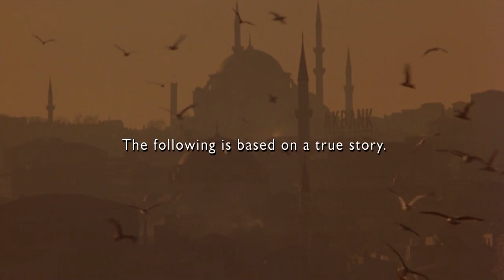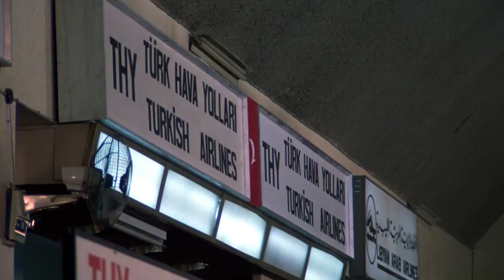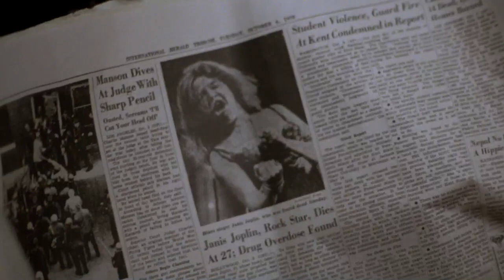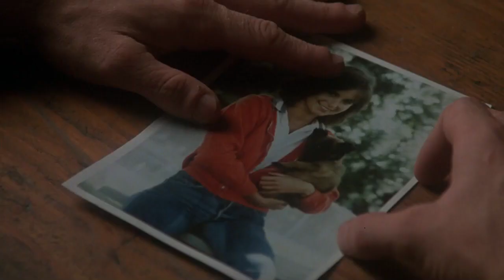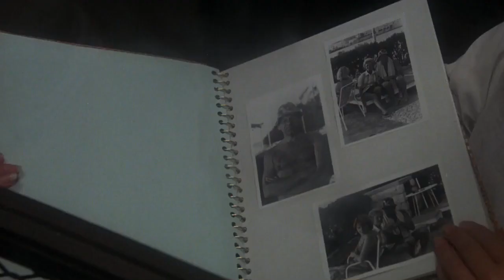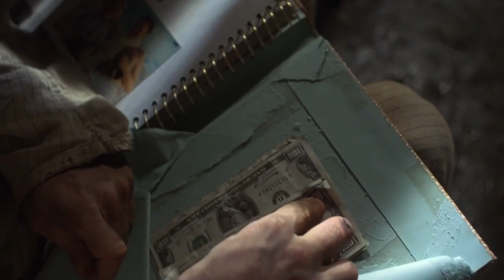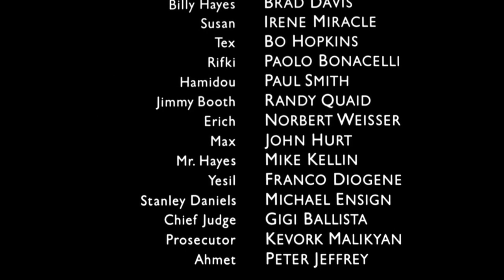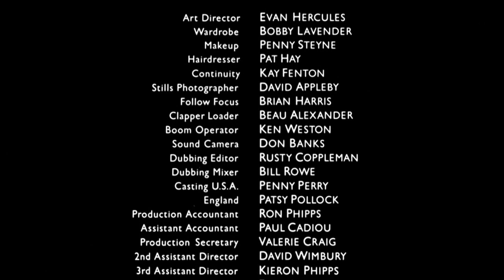Midnight Express. vf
En 1970, Billy Hayes, jeune touriste américain venu passer ses vacances en Turquie, est arrêté à l'aéroport d'Istanbul alors qu'il tentait de passer en fraude deux kilos de haschisch. Il est immédiatement incarcéré dans la sinistre prison de Sagmalcilar, où règnent la violence, la corruption et l'insalubrité. Après une tentative d'évasion avortée et malgré les efforts des avocats dépêchés par son père, Billy se retrouve condamné.